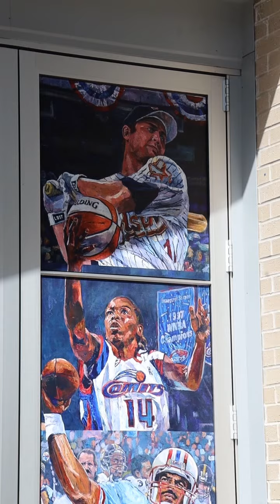Hall of Fame Day Recap